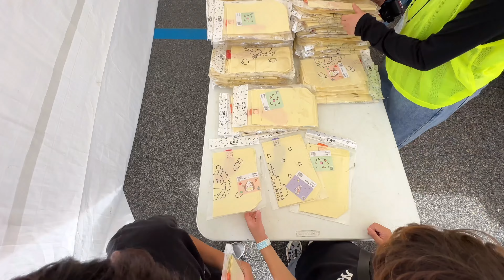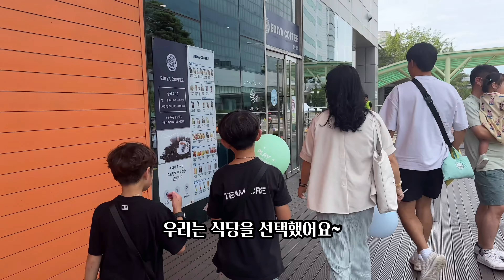삼성디스플레이 내부 공개 미뤄진 9월의 어린이날 행사 아산 1캠퍼스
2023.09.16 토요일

지난 5월 5일 태풍소식으로 연기됐었던
어린이날기념행사에 다녀왔어요

체험도 하고
간식도 먹고
점심도 먹고~
반나절 알차게 보내고 왔답니다~~~